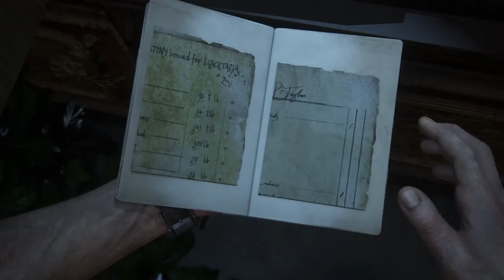Uncharted 4: A Thief's End- Part 11| ROUND TWO... FIGHT